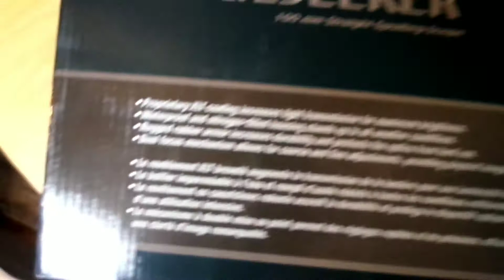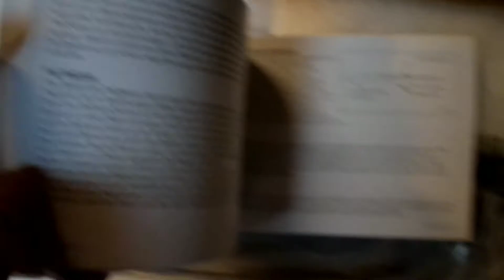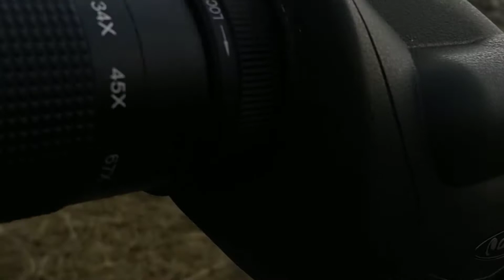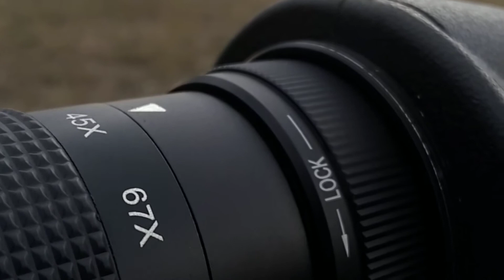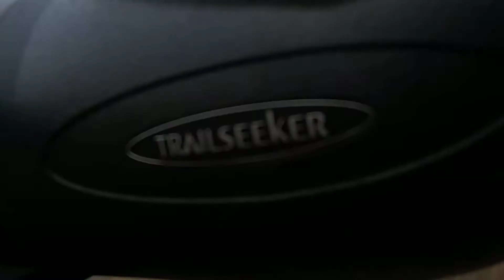Spotting Scope Celestron TrailSeeker 22-67x100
Celestron TrailSeeker 22-67x100 straight eyepiece spotting scope

Magnification:22-67
Front lens diameter (mm):100
Lens coating:
fully, multiple

ColourblackLength (mm):565
Width (mm):120
Height (mm):165
Weight (g):2000